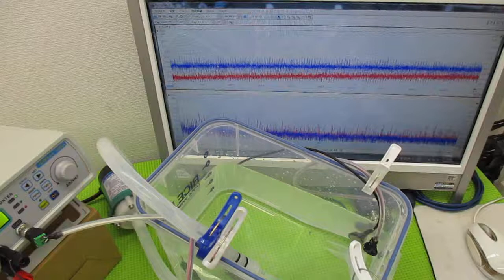小型ポンプを利用した「流水式超音波制御技術」 ultrasonic-labo